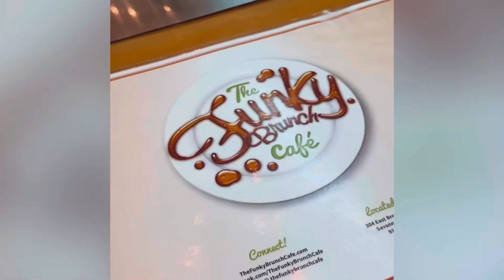Mini Weekend Savannah Trip | Cousin Dirty 30| Vlog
Mini Weekend trip to Savannah Ga